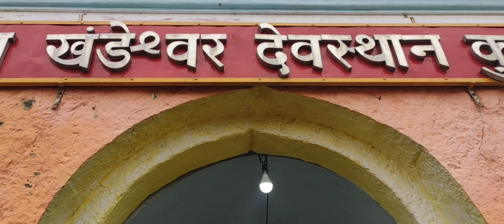Khandeshwar Devsthan, Kusalamb श्री क्षेत्र खंडेश्वर कुसळंब, Beed, Maharashtra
A beautiful and special temple of Khandoba which located 50 km from Beed, Maharashtra. It is also called second Jejuri temple.